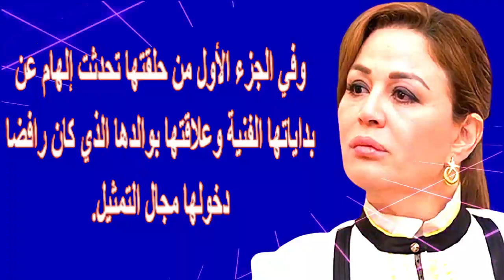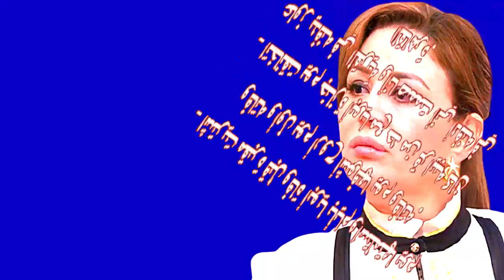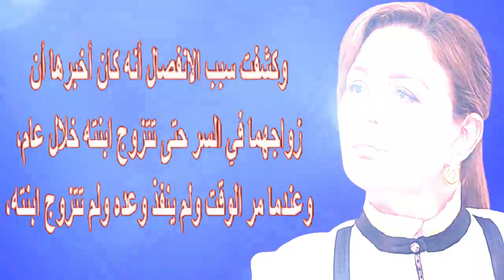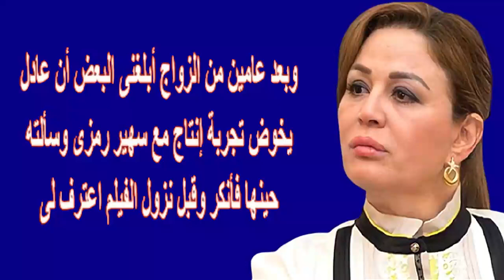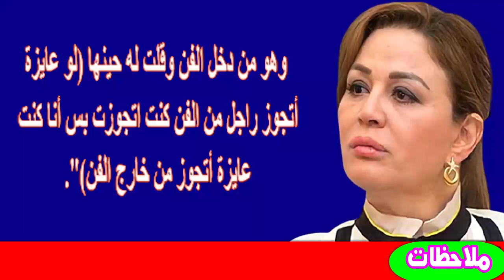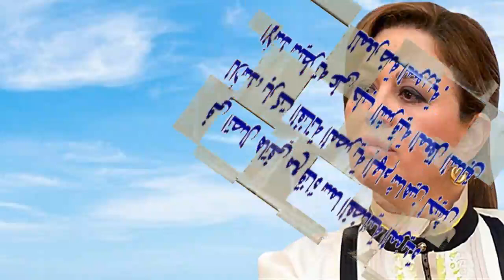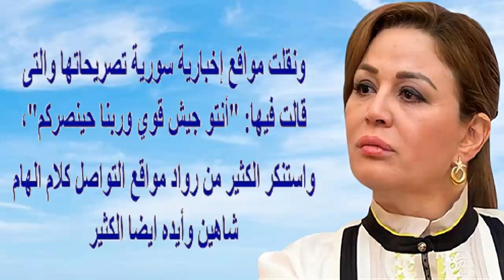إلهام شاهين تكشف محاولة تشو يه وجهها..وهل سهير رمزى سبب طلاقها ودعمها لـ بشار الأسد | اخبار النجوم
إلهام شاهين (3 يناير 1961)، ممثلة مصرية.
عن حياتها
في عام 1982 حصلت على بكالوريوس من «معهد الفنون المسرحية» قسم تمثيل، بدأت حياتها الفنية عندما قدمها المخرج كمال ياسين في مسرحية حورية من المريخ بدأت حياتها السينمائية في السبعينات القرن العشرين من خلال فيلم «رجل اسمه عباس» في عام 1978 وقدمت بعدها أفلام عديدة وكانت أدوارها تكبر إلى أدوار البطولة، .
من الأفلام
حظر تجول:2020
أهل العيب:2019
يوم للستات:2016-شامية
هز وسط البلد:2015-حورية الشحاتة
ريجاتا:2015-صباح
خلطة فوزية:2009-فوزية
واحد صفر:2009-نيفين
خالي من الكوليسترول:2005-جميله ام أيوب
الرغبة:2002-ليلى الشناوي زوجة حسام
صيد الحيتان:2002-مديحة
نحب عيشة الحرية:2001-اسرار الغجريه
الأخطبوط:2000-إجلال
عليه العوض:2000-فرحانه الندابة
وحياة قلبي وأفراحه:2000-حنان
جنون الحياة:2000-سناء
سوق المتعة:2000-أحلام
أرض أرض:1998-فردوس إبراهيم
القتل اللذيذ:1998-منال أحمد سليمان
هارمونيكا:1998-نرجس
دانتيلا:1998-مريم
عفريت النهار:1997-ريهام عثمان
الجنتل:1996-سعاد
يا دنيا يا غرامي:1996
الهروب إلى القمة:1996-داليا
لحم رخيص:1995-توحيدة
أبو زيد زمانه:1995
اغتيال فاتن توفيق:1995-فاتن توفيق
ثلاثة على مائدة الدم:1994
الطيب والشرس والجميلة:1994-أحلام
لعبة القتل:1994
ليلة القتل:1994-فايزة
رجال بلا ثمن:1993
اليتيم والذئاب:1993-وردة
خادمة ولكن:1993-أحلام الخادمه
اللعبة القذرة:1993-المحامية ماجدة
فرسان آخر زمن:1993-سمية
سباق مع الزمن:1993
الكنز:1993
دنيا عبدالجبار:1992-دنيا عبد السلام الزايط
الحجر الداير:1992-شرين
الحب المر:1992-منال عبد الكريم -ممرضة
السجينة 67:1992-أحلام الببلاوي
مراهقون ومراهقات:1991-سهام
إلا أمي:1991-بسمه
حالة مراهقة:1990-منى
الشيطانة:1990-جميله يوسف أبو العطا
موعد مع الرئيس:1990-الاستاذة ماجدة كامل
الملك لله:1990-فرحة
أيام الغضب:1989-سميحه
الظالم والمظلوم:1989-بدور
الأوهام:1988-بسمه محمود عبد الله
مدرسة الحب:1988-ليلى
السجينتان:1988-زينب
حكاية نص مليون دولار:1988-راويه
البوليس النسائي:1988-فوزيه
رجل في عيون امرأة:1987-عوافي / زينب
لقاء في شهر العسل:1987-منى
المشاغبات الثلاثة:1987-سعاد
العبقري والحب:1987-حنان
بستان الدم:1987-أمينة
عطشانه:1987-ساميه
الهانم بالنيابة عن مين:1987-فريدة
الزوجة تعرف أكثر:1987-منى
الهاربات:1987-قمر-عفاف
بنات حارتنا:1987-لواحظ
احترس عصابة النساء:1986-نورا
رغبة وحقد وانتقام:1986-سنيوره
نأسف لهذا الخطأ:1986-علا زاهر
وعد ومكتوب:1986-سامية
محامي تحت التمرين:1986
السكاكيني:1986-حورية
ممنوع في مدرسة البنات:1986-ناهد
البريء:1986-نوارة
سترك يارب:1986-ليلى
ابنتي والذئاب:1986-سهى حسن
الحلم القاتل:1986-ناني
موت سميرة:1985-نورة
العبقري خمسة:1985-عائشة
السيد قشطة:1985-جملات
رمضان فوق البركان:1985-علية
الحب في غرفة الانعاش:1985-تماسي بنت المعلم جمعه
الهلفوت:1984-وردة
لا تسألني من أنا:1984-ليلى حنفي
إنهم يسرقون عمري:1982-مديحة
العار:1982-ليلى
أمهات في المنفى:1981-نادية
تحقيق:1980
رجل اسمه عباس:1978
مشاعر انسانية
الرجل الذي قال لا
وبقي شيء